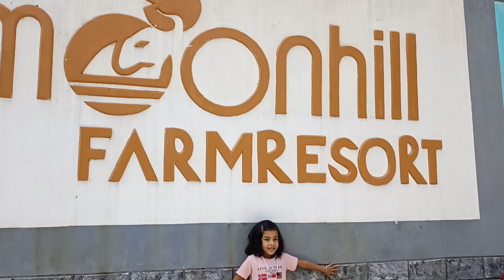ഒരു മുന്നാർ യാത്ര| moon hill farm resort,mankulam, munnar| be cool with dua|part 1